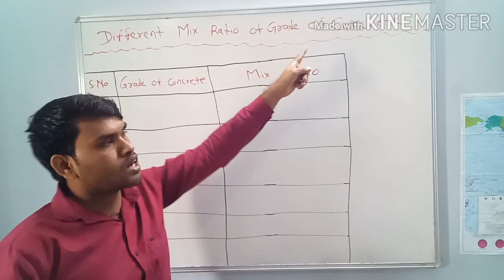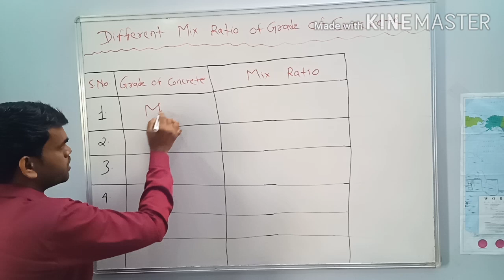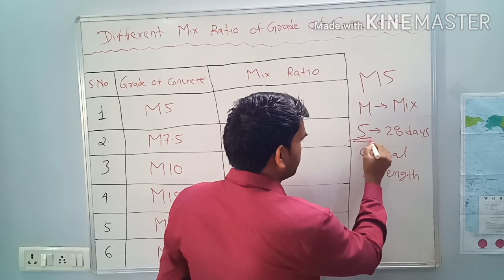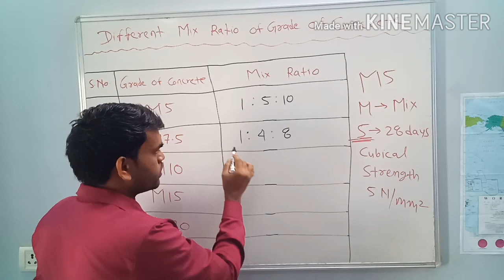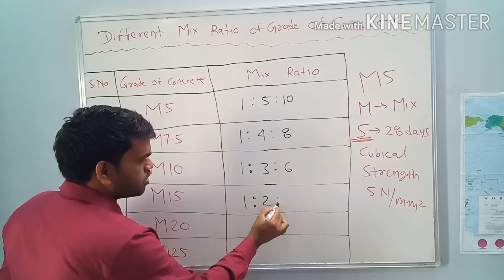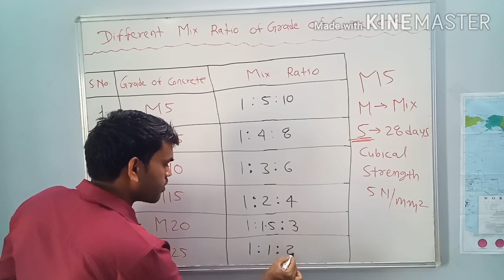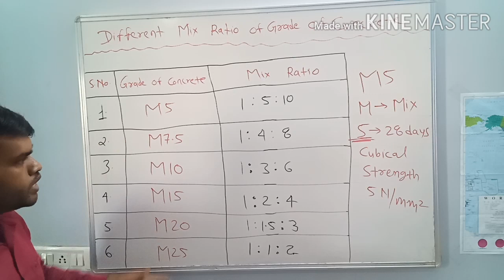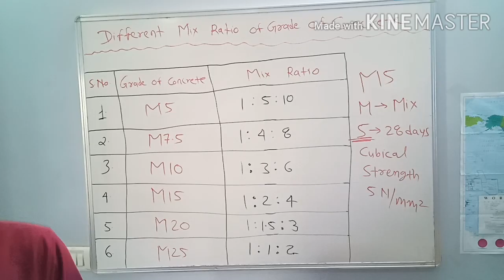Different Mix Ratio of Grade Of Concrete//Grade Of Concrete//Mix Proportion of Concrete//House Plan